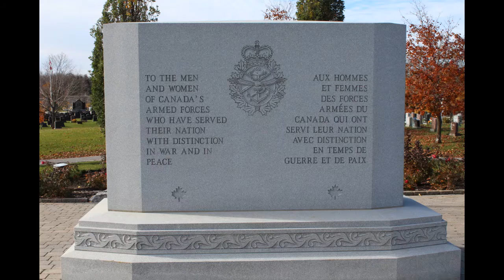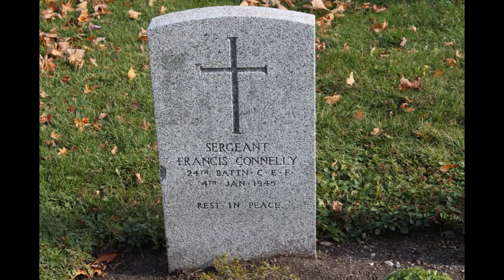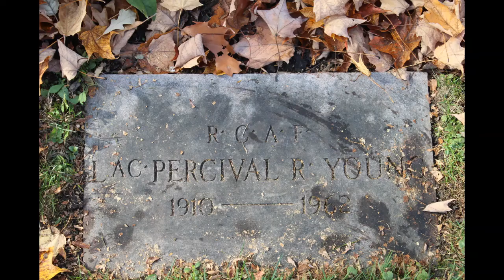Remembrance Day 2020 - Beechwood Cemetery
Remembrance Day 2020 will be like no other. All ceremonies will be live-streamed. Residence in Ottawa have the unique ability to visit the Canadian National Military Cemetery in Beechwood, where more than 3,000 Veterans of Canada have been laid to rest. This includes more than 200 from the First and Second World War.

A short walkthrough of the Canadian National Military Cemetery in Beechwood, Ottawa for a Virtual Remembrance Day. Consider visiting and paying your respects to a Veteran of Canada.